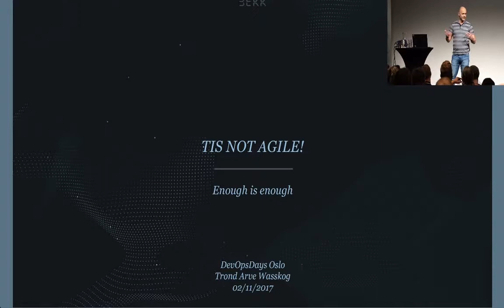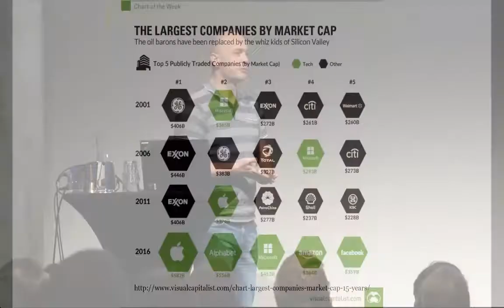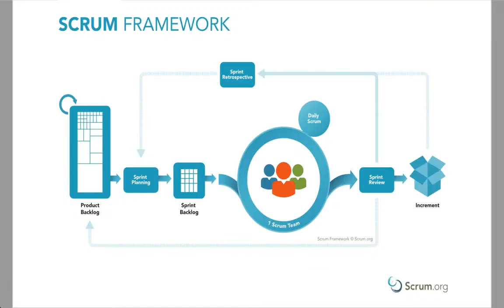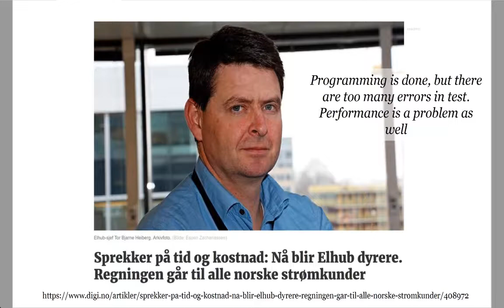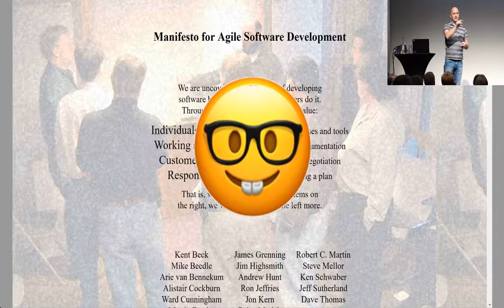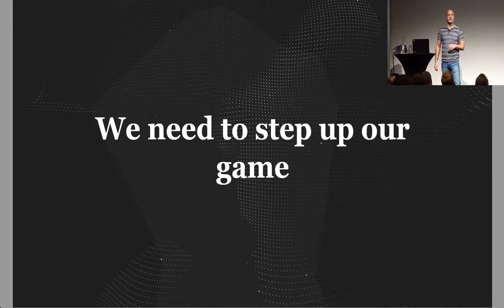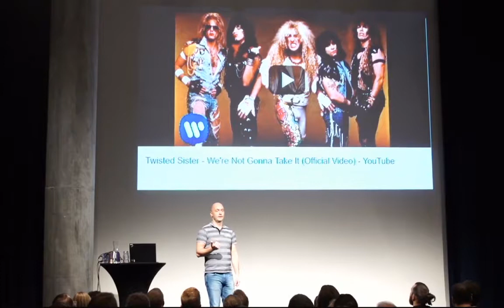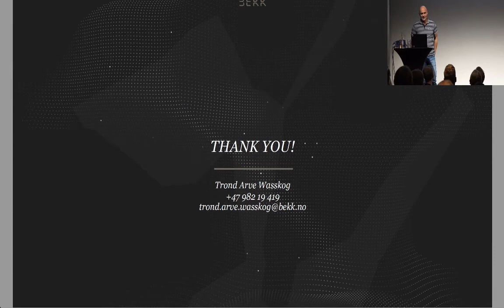Trond Arve Wasskog- TIS not agile!!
- Tis Not Agile!!